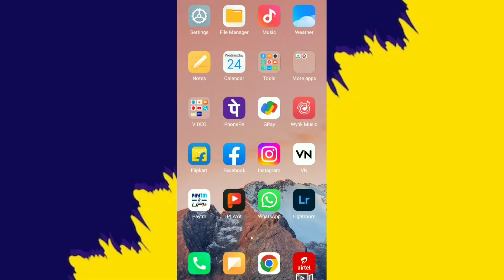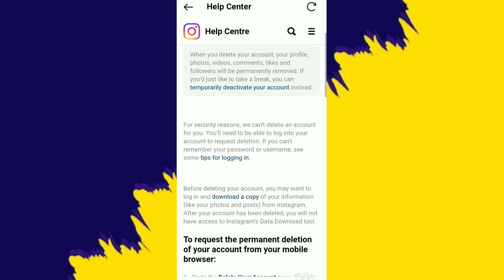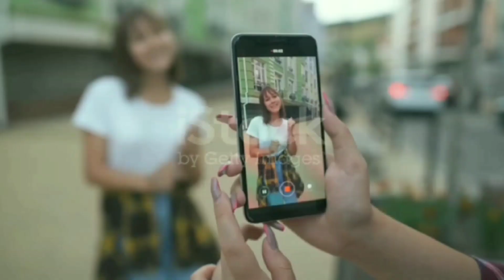how to deactivate instagram account [ after new update ] how to deactivate instagram account 2023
deactivate instagram
how to temporarily deactivate instagram account
how to temporarily deactivate instagram account 2023
how to temporarily deactivate instagram account malayalam
how to temporarily deactivate instagram account twice in a week
how to temporarily deactivate instagram account from chrome